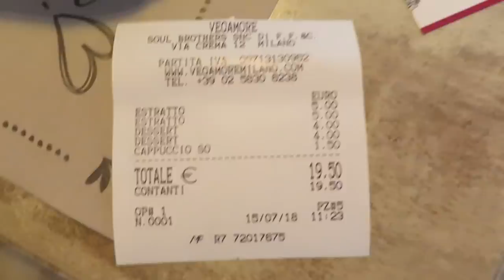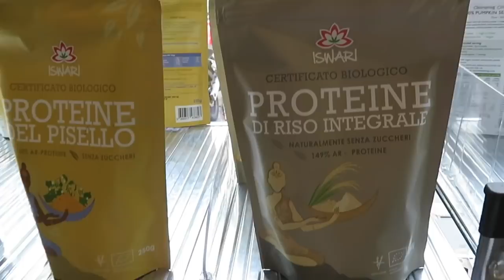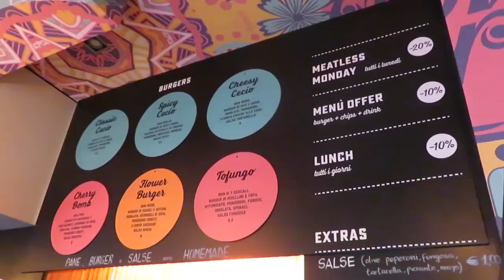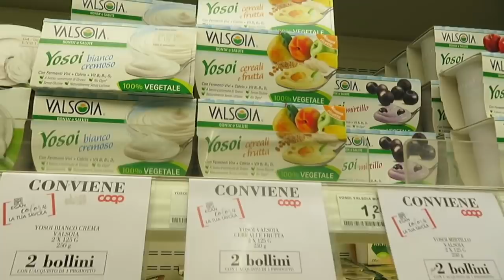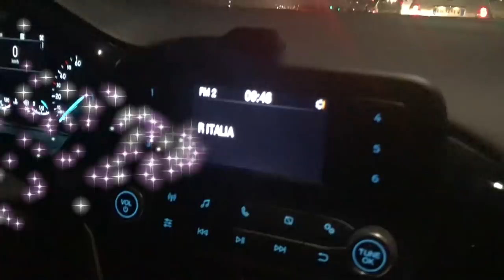🇮🇹 MILAN: Where to eat vegan?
Here is the list of places I recommend:

🥕VegAmore - Via Crema, 12, 20135 Milano MI, Италия
🥕Flower Burger -  Viale Vittorio Veneto, 10, 20124 Milano
🥕Radicetonda -  Via Lazzaro Spallanzani, 16, 20129 Milano